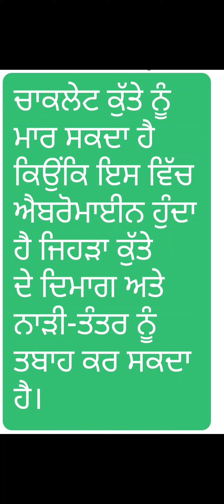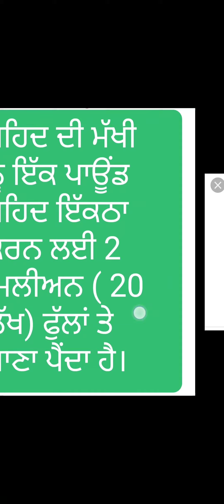very IMPORTANT information.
a rare information for you